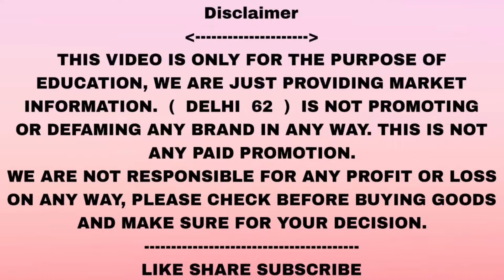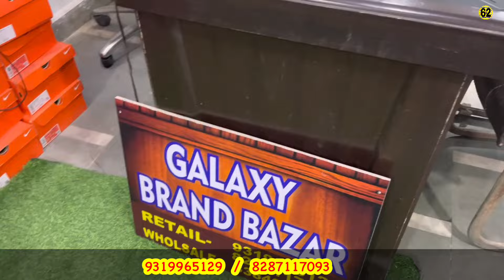Latest Summer Collection | T-shirt & Sweatshirt Rs 333/-Jackets 749/- | End Of Winter Clothes SALE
Shop Infromation:-
Galaxy brand bazar
 Vijay enclave
Dabdi palam main road
Opp maruti suzuki shoroom
 near jindal public school
New delhi 110045